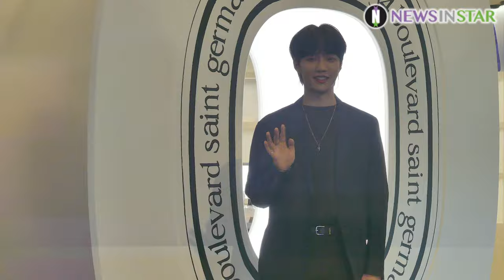190507 AB6IX 이대휘*임영민, 설레게 만드는 두 남자, 딥티크 신제품 출시 오프닝 파티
7일 오후 서울시 강남구 신사동 가로수길에서 퍼퓸 브랜드 딥티크의 '딥티크 프래그런스 팝업스토어' 오픈 및 신제품 '오 드 민떼 오 드 퍼퓸' 론칭 기념 오프닝 파티가 열려 AB6IX 이대휘, 임영민이 포토타임을 갖고 있다.